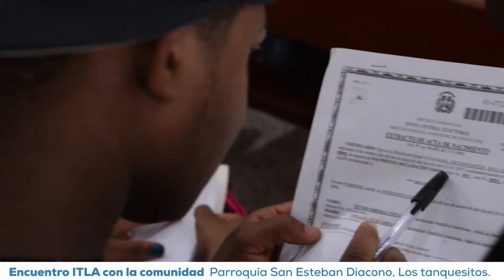5to encuentro ITLA con la comunidad en la Parroquia San Esteban Diacono.